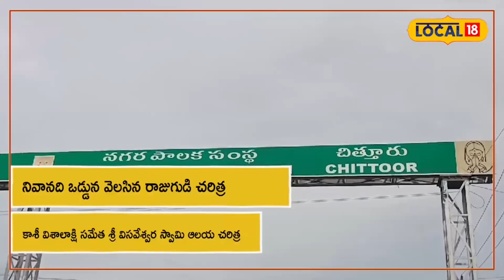Chittoor: నీవా నది ఒడ్డున వెలసిన రాజుగుడి చరిత్ర ఇదే..!!